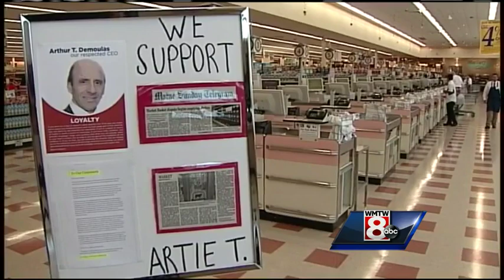Employees continue protests to support ousted Market Basket boss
WMTW News 8's Steve Minich reports on Market Basket employees supporting their former CEO and how continuing protests are related to the lack of new produce and other merchandise in stores.The chain has stores in Maine, New Hampshire and Massachuset Subscribe to WMTW on YouTube now for more